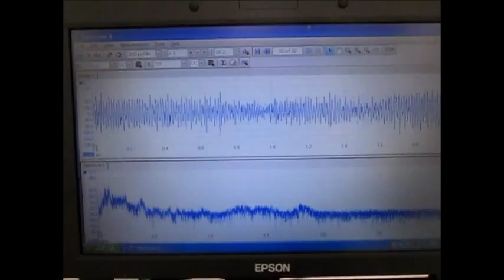超音波技術 Ultrasound technology